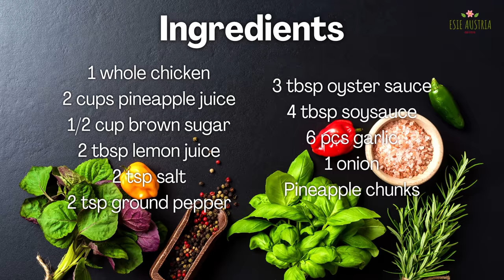WHOLE CHICKEN HAMONADO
1 whole chicken
2 cups pineapple juice
1/2 cup brown sugar
2 tbsp lemon juice
2 tsp salt
2 tsp ground pepper
3 tbsp oyster sauce
4 tbsp soysauce
6 pcs garlic
1 onion
Pineapple chunks